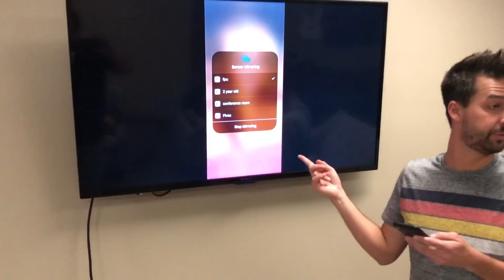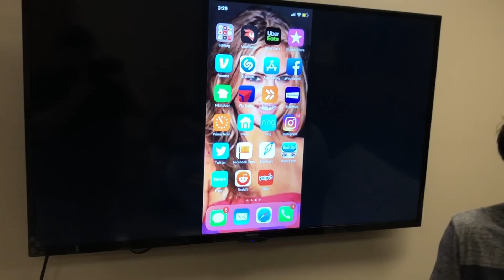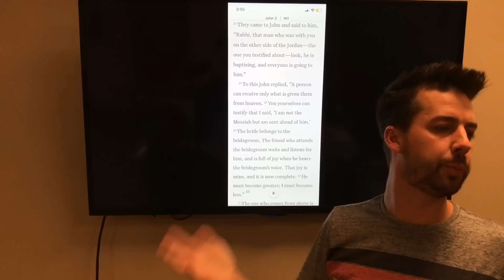Youth Pastor Accidental Screenshare - John Crist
Youth Pastor connects his phone screen to the television and everything goes wrong at once!